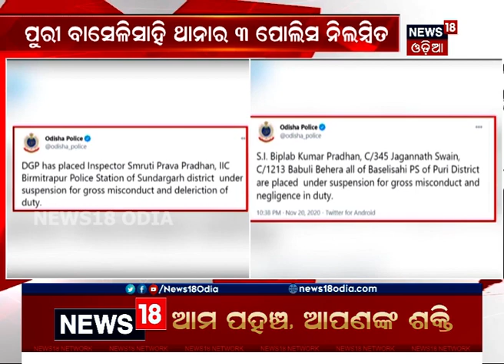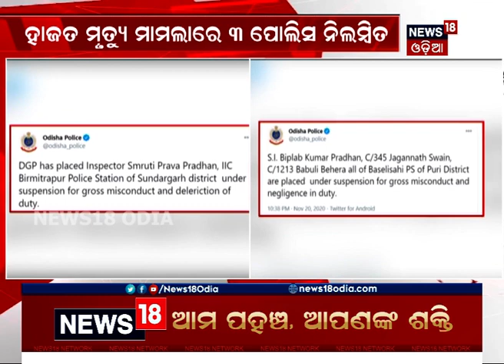ହାଜତ ମୃତ୍ୟୁ ଅଭିଯୋଗ ମାମଲା: ପୋଲିସ ଉପରେ ବଡ଼ ଧରଣର ଆକ୍ସନ